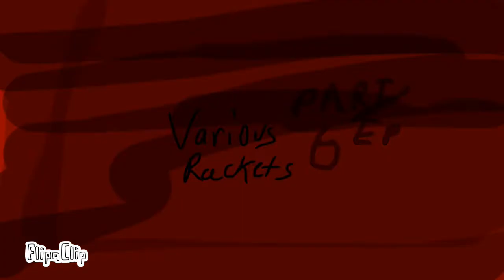Preview: VariousRackets Ep. 6: A New Universe!?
This might take 2-3 weeks because I’m making VR Ep. 6 the longest by ten minutes and that I’m using 24 ftps for this lol I think this episode will possibly be released before Valentine’s Day.
EDIT: That was a preview not the actual episode itself.